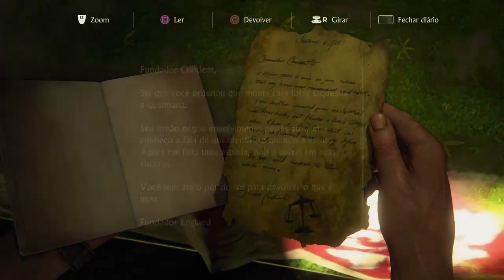Uncharted 4: A Thief's End #34 New Devon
Uncharted 4: A Thief's End, em nosso canal você encontrará todos os capítulos do game, com guia para todas as missões, encontrar tesouros e derrotar chefes.